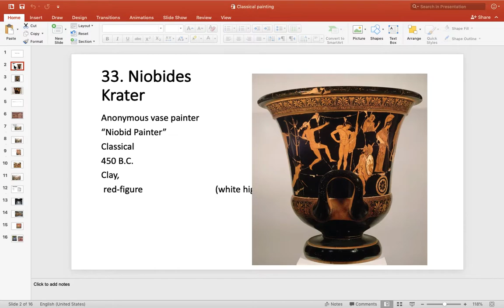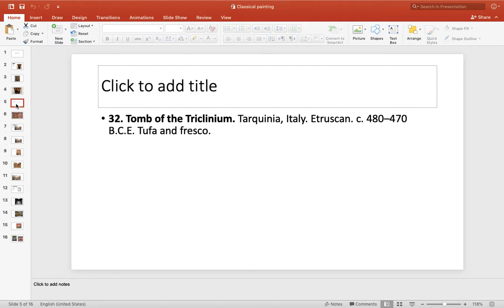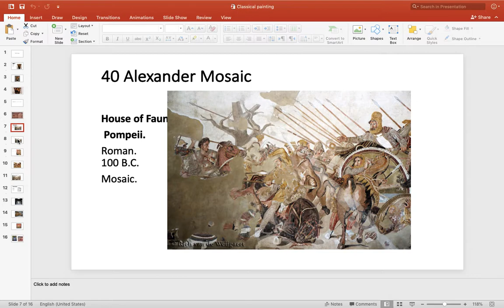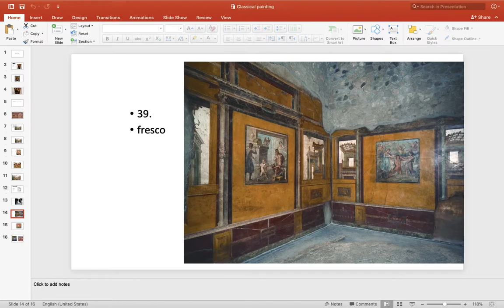Classical painting review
A 3 minute review of Classical Painting; short due to few works survived but a review of Vase painting, Etruscan painting, Roman mosaics and roman Wall painting